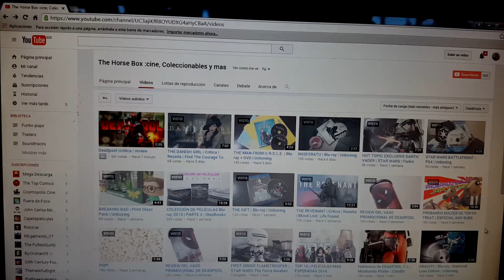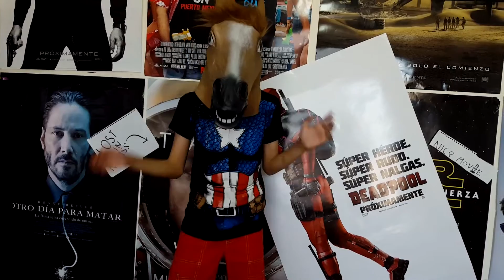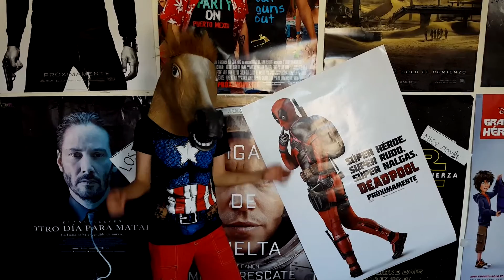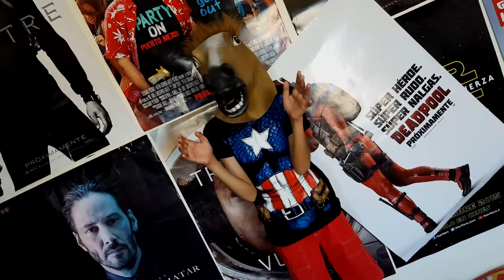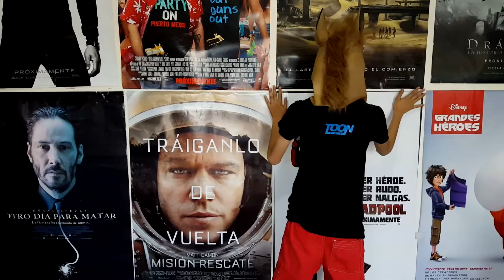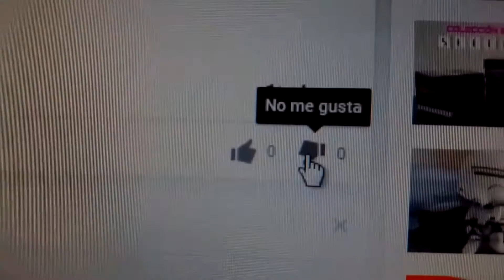DEADPOOL | Critica | Reseña | Bad Ass. Smart Ass. Great Ass.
This video does not attempt to influence any kind of law only uses the following scenes to make this more dynamic and entertaining video for public logos,soundtrack and scenes here. They are shown propiety of 20th century fox and MARVEL  their respective movie:

DEADPOOL

Basada en el antihéroe más poco convencional de los comics de Marvel, Deadpool contará la historia del integrante de las Fuerzas Especiales convertido en mercenario, Wade Wilson. Él después de haber sido sometido a un experimento que le da la posibilidad de sanar rápidamente, adopa el alterego de Deadpool. Armados con sus nuevas habilidades y un oscuro y retorcido sentido del humor, Deadpool buscará al hombre que casi destruye su vida.

Pregunten por Armando, y tendrán la mejor atención J